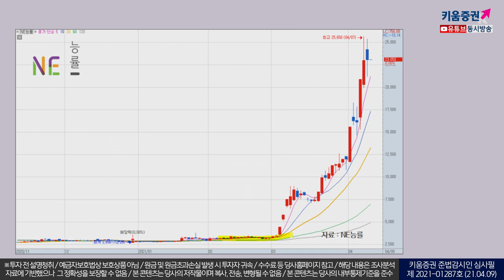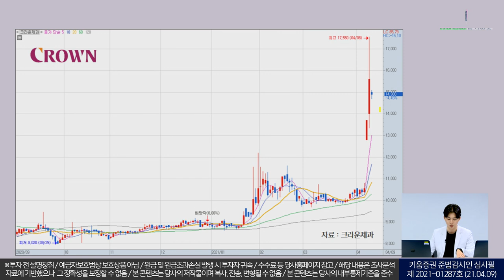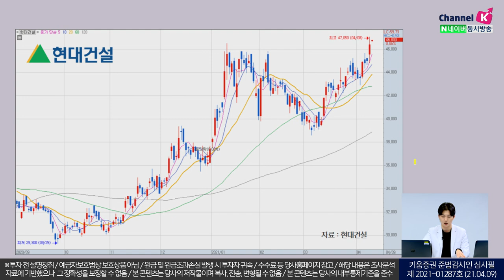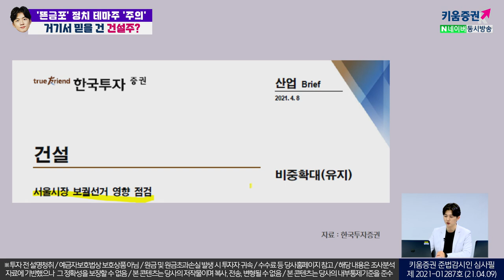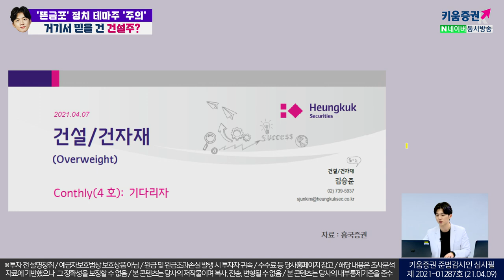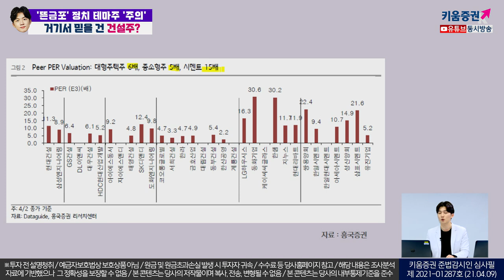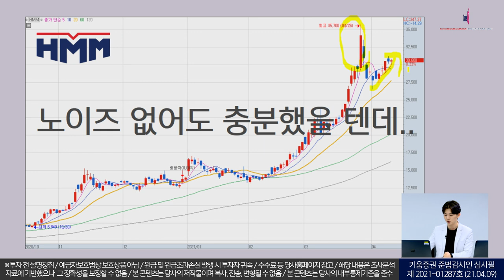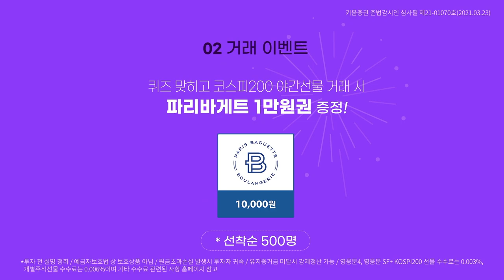'뜬금포' 정치 테마주 '주의'... 거기서 믿을 건 건설주?(주린이를 위한 동영상) ㅣ소통맨 박명석의 런치콜 (2021.04.10)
윤석렬, 대권 지지율 1위! 테마주 'NE능률' 상한가
3월 주요 정치테마주의 흐름과 거론되는 이유!